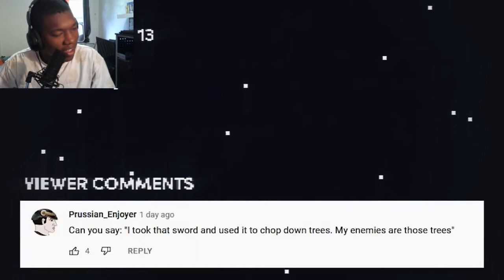Honest Game Trailers | Teenage Mutant Ninja Turtles: Shredder's Revenge REACTION